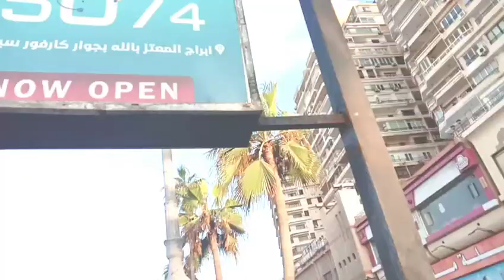pesona kota alexandria (mesir)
alhamdulillah berjalan jauh melangkah dari kota qohiroh menuju alexandria selain menyatukan silaturahmi dengan teman juga bisa menikmati indahnya panorama sekeliling dan pesisir provinsi alexandria.

alexandria adalah kota yang indah, disana adalah tempat mekam2 auliya' selain di daerah qohiroh...,dan juga tempat destinasi wisata pantai kota, citadel qoithbay, dll.
disini juga tempat kantor KBRI.
di sini mayoritas penduduk asli..
apabila kita ke sini kita akan d anggapnya turish.

suasana sore, dan pagi yang indah menambah cita rasa..indonesia yg kuat.

inilah kota nan padat untuk turis mesir dan luar mesir.

jangan lupa subsribe ,like,dan comment.